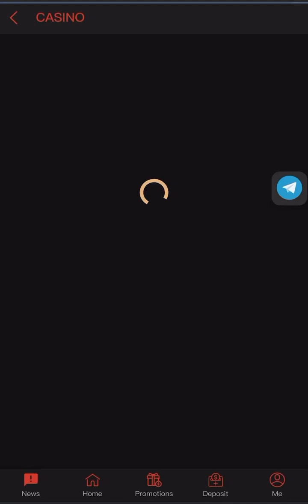SA Gaming Baccarat Live: PATTERN Betting Strategy = CASH OUT 40K ♥️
SA Gaming Baccarat Live: PATTERN Betting Strategy = CASH OUT 50K 😍 Episode 4 😁😁

OKEBET 24/7 ONLINE CASINO 🎯🎯
Fast Cash In and Cash out directly to your GCash/bank account.

OKEBET is a licensed and accredited casino service provider of Philippine Amusement and Gaming Corporation (PAGCOR). The platform is monitored, regulated and audited to ensure all financial transactions and commissions are accounted for and reported to the commission.

Play Responsibly, Best of Luck and Have Fun! 😊

how to play live baccarat,
how to play baccarat,
how to win in baccarat,
how to play speed baccarat,
how to earn in casino
casino online earning real money
sports betting strategies
slot game tricks
sweet bonanza tips and tricks
philippines casino slot machine
baccarat results
today casino bigwin
how to be good at baccarat
best blackjack betting strategy online
baccarat ab tricks new
crazy time big win today
baccarat chart
martingale baccarat strategy